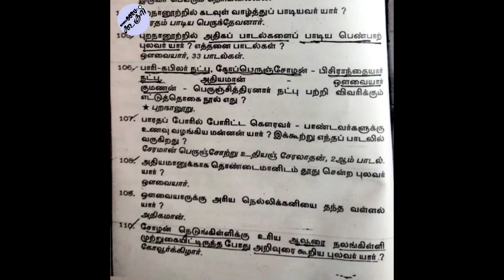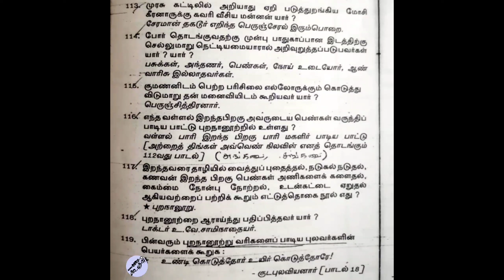புறநானூறு | Previous Year TNPSC Question|எட்டுத்தொகை | Nammaoorugoogle